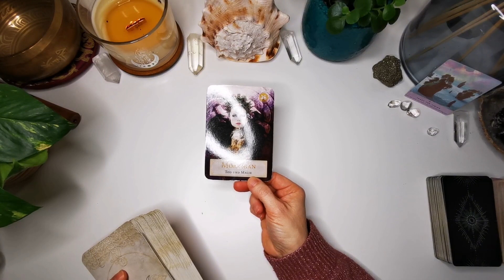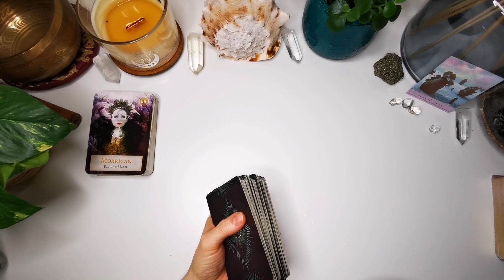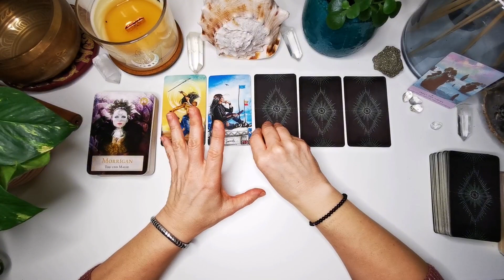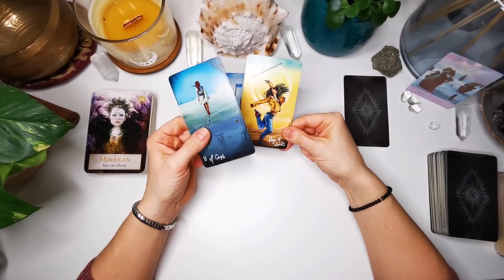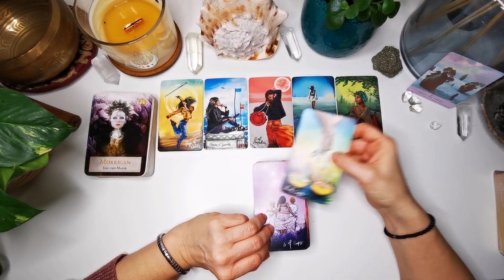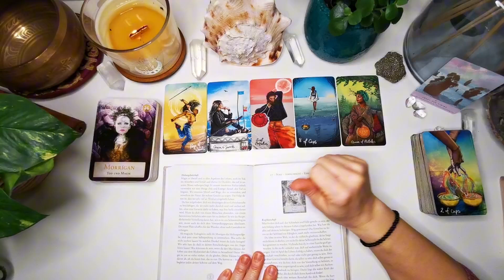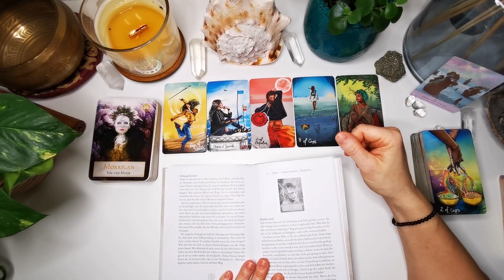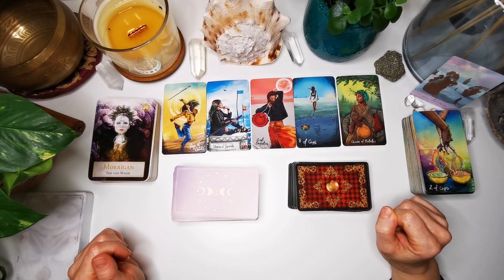♑ Steinbock November 2023 // So nicht‼️ Es ist Zeit etwas Grundlegendes zu ändern‼️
Die Bewusstseinsarbeit und die einfache Step by step - Umsetzung ist ein Teil meiner persönlichen Heilweges, der mich aus einer tiefen Krise in die Heilung brachte. Wenn du nach Aspekten suchst wie
👉Klarheit auf deinem Lebensweg, in Beziehungsdingen oder auf deinem Karriereweg,
👉innere Stabilität,
👉emotionale Freiheit & Stabilität,
👉Lebensfreude,
👉Gesundheit
dann bist du bei mir genau richtig!
wie ich dich am besten erreichen kann. Und dann lass uns mal, ganz unverbindlich und kostenlos über deine Wünsche reden und ich zeige dir, wie ich dich auf deiner Reise effektiv unterstützen kann.

👍Meine Buchempfehlung
👉Wie man die Ebenen des Bewusstseins durchschreitet von Dr. David Ramon Hawkins

Meine Kartenlegungen sind für die Allgemeinheit und dienen in erster Linie der Unterhaltung und sind nicht als Ersatz bei einem Arzt oder Psychologen zu verstehen. Wenn ich dir hilfreiche Impulse, Mut und Trost zu deiner Situation geben könnte, welche dir helfen deinen Weg weitergehen zu können, freut mich das sehr. 🤩 Vielen Dank für dein Like, dein kostenfreies Abo und dein nettes Kommentar! Ich wünsche dir nur das Beste! 🙏🤩 🍀❤️🚀🌟